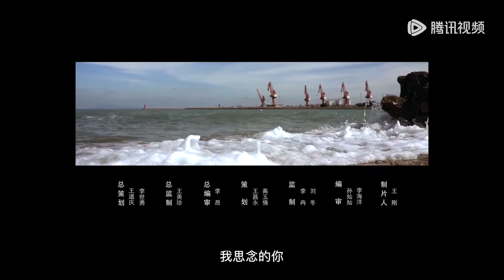【三餐四季·海南篇】第7集：东方烤乳猪 | 腾讯视频 - 纪录片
《三餐四季》每季全面展现一座城市，以美食为主体，以城市为平台，摄制团队走进城市深处，在街边小店，在百姓家庭，在餐厅酒楼，寻找发现最能代表城市特色的美食，记录属于这个城市的味道。本季故事的地域分布于海口、文昌、琼海、万宁、陵水、三亚、琼中等十余地市，尽展海南各地的自然环境特色和历史文化背景；老爸茶、文昌鸡、加积鸭、和乐蟹、烤乳猪、酸粉、土窑、黎族长桌宴等，按地方不同风味结构每集内容，全面展示海南独特的美食文化。